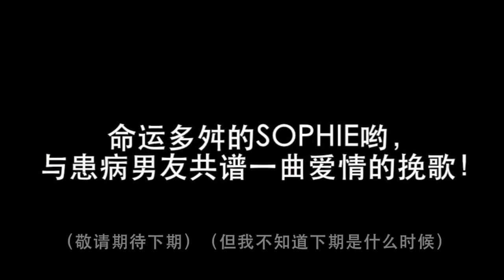papi酱 - 上海话+英语 第四弹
你们，还记得，Sophie吗？（话说这期视频我做完至少俩月了，但我懒得做字幕，因为中英日文输入法切换好麻烦，久而久之我就忘了。以至于我一直以为这期已经发过了（前两天突然发现“哎哟卧槽这期怎么没发！”（I am有点sorry。（不过so what，你来打我啊！（哈哈哈哈哈我跑了祝你们周一&一周愉快啦！（比心哦️